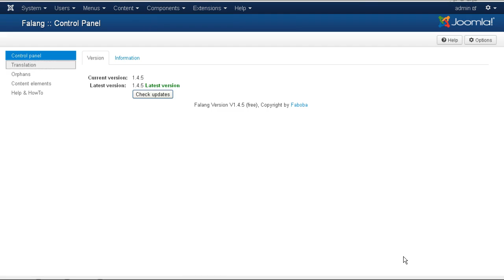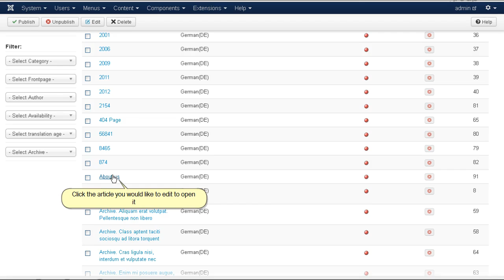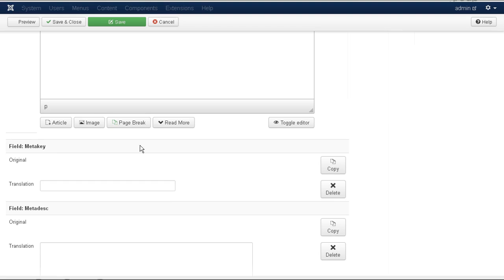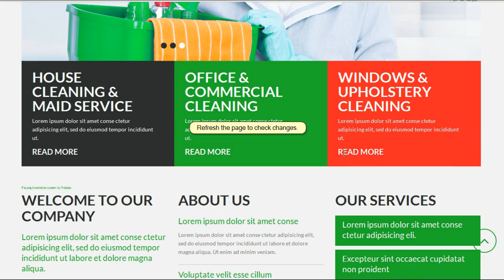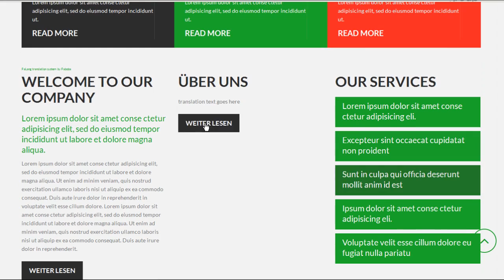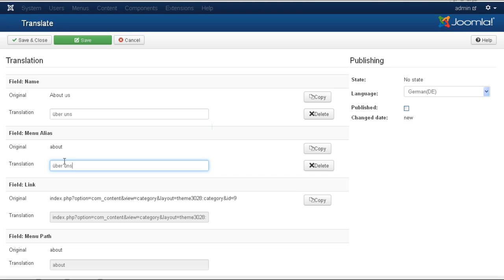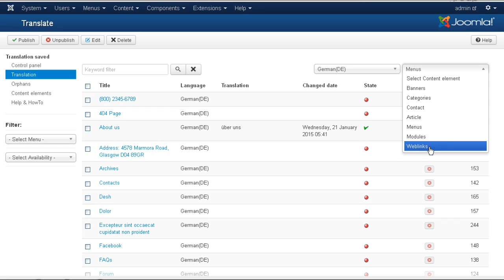Joomla 3.x. How To Translate Content With the FaLang Plugin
This tutorial deals with a content translation using FaLang plugin in Joomla 3.x.